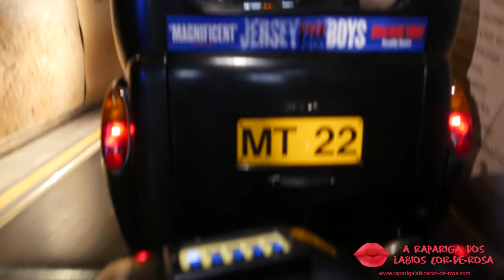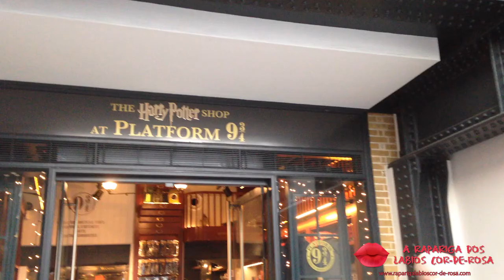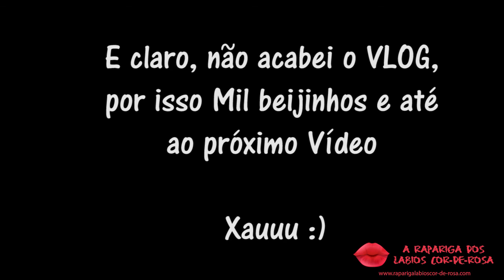Madame Tussauds, Plataforma 9 3/4, M&M'S - Viagem a Londres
Viagem a Londres com a Rapariga dos Lábios Cor-de-rosa